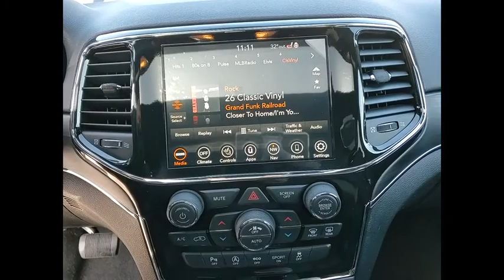2021 Jeep Grand Cherokee St. Charles IL J9931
2021 Jeep Grand Cherokee Limited

1611 E. Main St.

Recent Arrival! Billet Silver Metallic Clearcoat 2021 Jeep Grand Cherokee Limited Priced below KBB Fair Purchase Price!brbrBuying a new car isnt something you can really do off the cuff. Its a long-term commitment. Youre going to be spending almost every day driving it, for many years to come. So, its important that you dont get just any car, but one with which you really click. St. Charles Chrysler Dodge Jeep Ram will take the time to get to know what you want, and work with you to ensure thats exactly what you have when you leave. That holds just as true for used-car customers as it does for new Chrysler, Dodge, Jeep or RAM customers. If you want to be pressured into a purchase, you had best go elsewhere. In addition to helping drivers find the perfect Chrysler, Dodge, Jeep or RAM match, St. Charles Chrysler Dodge Jeep Ram also boasts a state-of-the-art auto repair center where our highly skilled team of technicians perform routine maintenance as well as other services, such as auto-glass repairs, transmission repairs, and wheel repairs. And, for drivers who prefer to work on their Chrysler, Dodge, Jeep or RAM themselves, we have a variety of manufacturer-certified parts (i.E., Oil filters, batteries, windshield wipers...). To learn more about St. Charles Chrysler Dodge Jeep Ram, our impressive lineup of new Town & Country, Grand Cherokee, Challenger, 1500, 200, and used-car models, or rave-worthy service, contact us today. Or visit us in person. Were conveniently located at 1611 East Main St., St. Charles, IL. Welcome to the St. Charles CDJR website, a fast and convenient way to research and find a vehicle that is right for you. Whether you are looking for a new or used Chrysler, Dodge, Jeep or Ram car, truck, or SUV you will find it here. We have helped many customers in or near Chicago, Glendale Heights, St. Charles, Elgin, Bartlett, Schaumburg, Geneva, Batavia, West Chicago, Naperville, Wheaton, Carol Stream and Elburn find the Chrysler, Dodge, Jeep or Ram of their dreams! We know that prospective customers are extremely well educated when researching their next vehicle. St. Charles CDJR has made it easy to get all the available vehicle information so you can spend less time researching and more time enjoying your purchase.